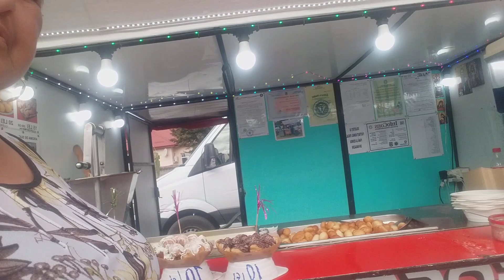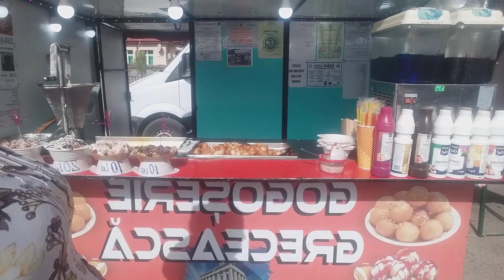Neam Săturat De Bălciuri Ba În Căldură Ba In Firg